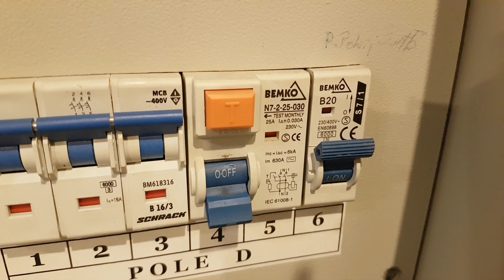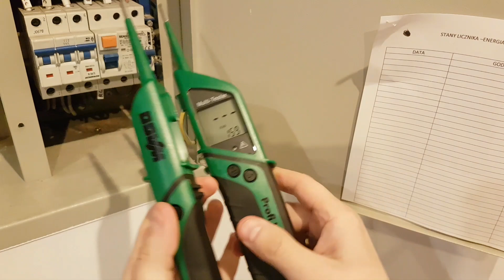Dlaczego przycisk TEST RCD nie działa? Zawieszony mechanizm wyłącznika różnicowoprądowego w środku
Wyłącznik różnicowo-prądowy RCD wymaga od użytkownika wykonywania czynności testowych w okresie opisanym na obudowie takiego automatu.
Jeżeli wykonujemy taki test raz na miesiąc (test monthly) i nie ma efektu w postaci odłączenia zasilania, to prawdopodobnie wyłącznik nadaje się do wymiany, należy wezwać elektryka.
Jeżeli zaś wykonaliśmy test po przekroczeniu czasu określonego przez producenta (np. po roku), to jest to wina użytkownika, a nie urządzenia. Należy odłączyć ręcznie zasilanie przez przesunięcie dźwigni na pozycję OFF i z powrotem uruchomić zasilanie przez przesunięcie dźwigni na pozycję ON i przetestować przycisk TEST, jeśli nie zadziała, to należy wymienić wyłącznik różnicowo-prądowy na nowy, jeśli zaś działa TEST poprawnie, to po 30 dniach należy ponownie przetestować wyłącznik różnicowo-prądowy RCD i jeśli będzie test działać poprawnie, to możemy być pewni, że działa dobrze i należy co miesiąc testować wyłącznik różnicowo-prądowy RCD, by co miesiąc być pewnym poprawnego działania wyłącznika różnicowo-prądowy RCD.
To nasz obowiązek, by testować RCD, a gdy zgodnie z naszym testem co miesiąc zauważmy, że test nie działa, to należy wezwać elektryka.

Moim zdaniem większość użytkowników w ogóle nie wie lub nie pamięta by testować wyłącznik różnicowo-prądowy RCD, stąd też to urządzenie może nie chronić w sposób, do jakiego zostało stworzone.

Sprawdźcie swoje wyłączniki, napiszcie jak jest u Was, czy zauważyliście ten sam problem i kiedy ostatnio sprawdzaliście swój wyłącznik RCD.

Mam nadzieję, że ten film Wam się przyda.

👊 Pozdrawiam